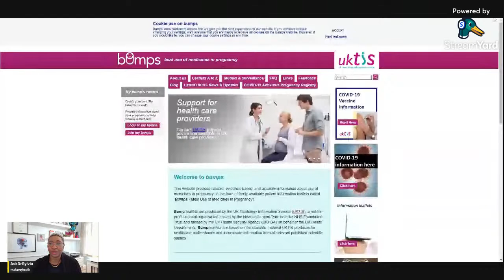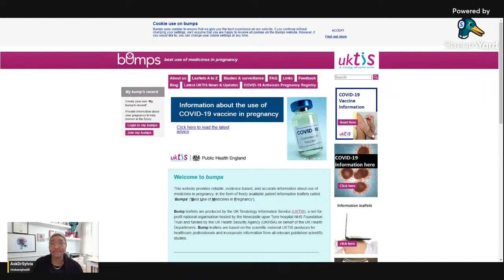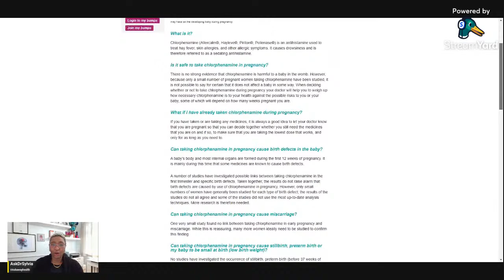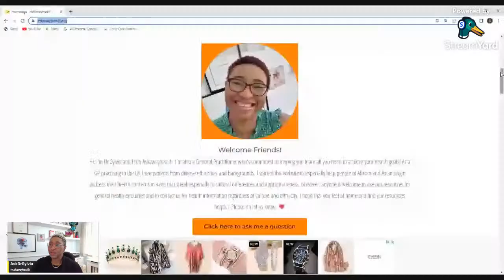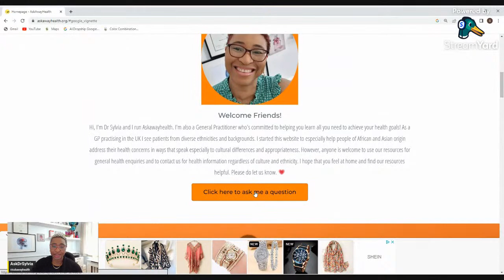Avoid These Habits Once You Are Pregnant🤰🏾 - Myths/oldwivestales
Congratulations on becoming pregnant! In this video, we'll provide advice for when you find out you are pregnant. We'll debunk some of the most common pregnancy myths and provide advice from a doctor's perspective on what you should do.

No matter how you found out you are pregnant, we want to help you navigate this exciting new chapter in your life. This video is designed to answer all of your questions about pregnancy, from the basics to more specific questions about your pregnancy journey. We hope you find this video helpful and informative!
For newly pregnant mums, you now have to navigate the sea of information about what's right or wrong while you are pregnant - which is fact-based or a myth from goodness knows where?
Let's chat - please share any ideas or myths you may have heard about dos and don'ts for pregnant women.

Want to Reach a Doctor? Use our Email Information Service